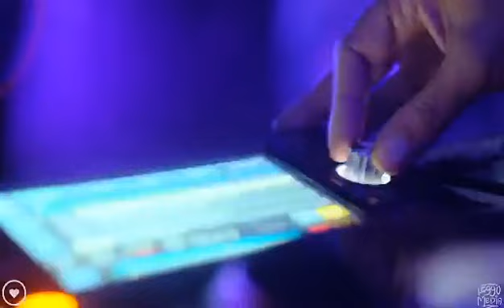CONNEXION NYE Festival 2021-2022 - Official Aftermovie- PANTOMIMAN (Looney Moon Records)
Official Aftermovie for Connexion NYE Festival 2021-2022 - Pantomiman (Looney Moon Records) Edition held at Highover, Kzn, South Africa.

Connexion is a New Years Eve festival held in the scenic beauty of KwaZulu Natal, South Africa, and is hosted by OneLove Productions. We aim to bring you top quality Artists focusing more on the psychedelic side.

Video by @leggoart5799
Track ID : Kokopelli 13 by @slideloomforestdelic